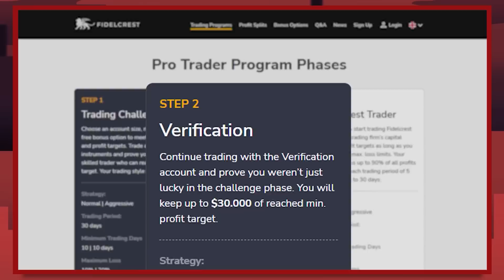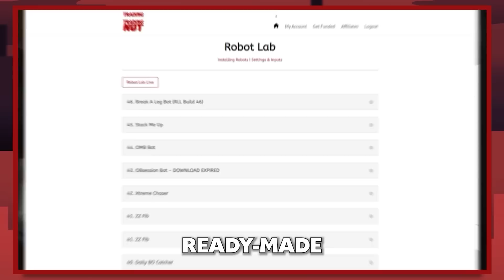From $10k to $1.1 Million: Inside the Mind of Trading Legend Larry Williams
00:00 Introduction
04:52 Larry’s Trading Background
06:27 Insights into Larry’s Trading
16:16 Money Management Technique
17:56 Typical Trading Day
22:39 Larry’s Recommendations
23:57 Preferred Trading Strategy
30:40 Technicals Round
39:51 Bonus: Full Trading Strategy
42:16 Final Thoughts